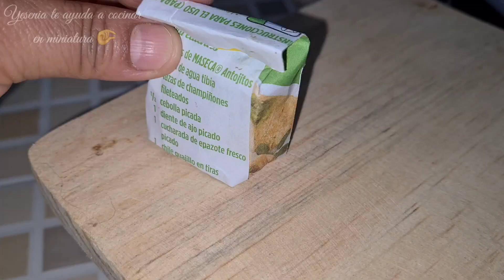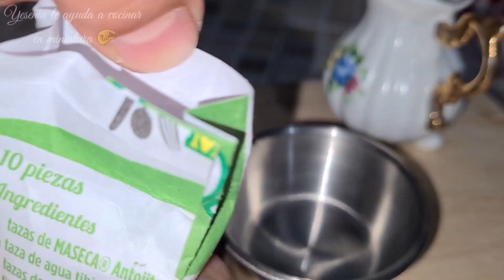🤏🏻 "Quesadillas" |Miniatura Real😊|SECCIÓN COMIDA EN MINIATURA DE VERDAD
Sección de miniatura de Yesenia te ayuda a cocinar, primer Video.

Espero que sea de su agrado esta sección la cual trata de crear videos relajantes.
Tratar de que el niño que llevamos dentro, el cuál conoce de momentos mágicos, se asome un poco en cada uno de nosotros.

En el canal encontrarás también una lista de reproducción de dicha sección.

Primeramente Dios e Independientemente de esta sección de miniatura de los miércoles, seguiremos con las recetas normales lunes y viernes

Saludos y bendiciones para cada uno de ustedes... su amiga:
Yesenia González ♡